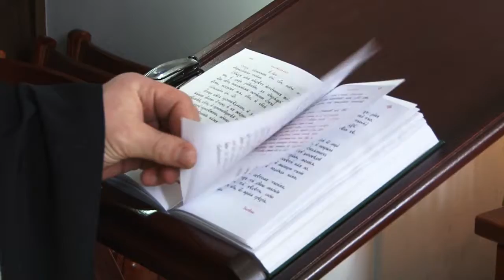Скорбим... Пожар в Кемерово стал трагедией для всей страны